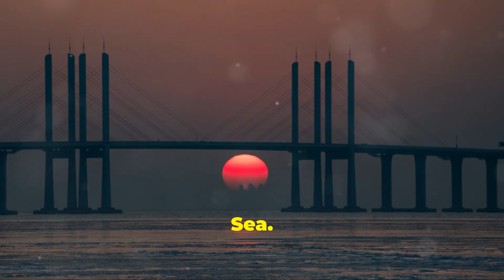5 Chinese Mega Bridges You Must See!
In this video, we take you on a journey to explore 5 incredible Chinese mega bridges that you absolutely must see. Marvel at the engineering feats and stunning designs that make these bridges stand out. From the longest to the tallest, discover the stories behind these modern marvels.